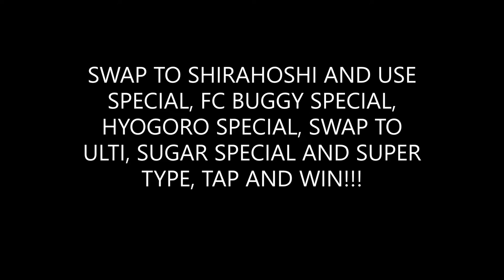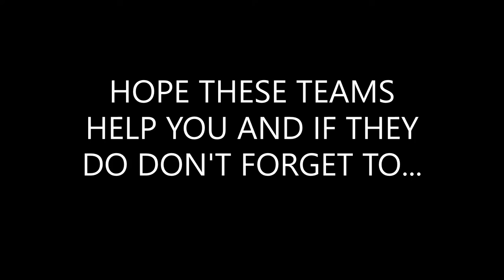[OPTC] Kizuna Magellan Accessible Teams That Don't Use Recent Or Exclusive Units!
Hi everyone, these are accessible preliminary teams that I can be used in the upcoming Kizuna. I provided a guide for these teams in the description below. I hope these teams will help players that may be missing recent characters.

Battle 1 - Vs Strength

Notes:
Start Vivi/Rebecca as Rebecca
Start Shirahoshi/Mansherry as Mansherry
Start Page One/Ulti as Page One
On 2nd stage start chain with legends as they will be less boosted by Sugar.

Guide:

Turn 1 – Clear
Turn 2 – Swap Vivi/Rebecca, use their special and clear.
Turn 3:

Swap Shirahoshi/Mansherry to Qck and use Special.
          Provides Rainbow Orbs and cures poison and paralysis.
Use FC Buggy Special
          Provides 2X Attack Boost and removes enemy Defense Up
Use Hyogoro Special
           2X Color Affinity
Swap to Ulti
          1.6 Chain Boundary
Use Sugar Special and Super Type, tap and Win!!!
          Chain Additive, Toy Soldiers, 2X Orb Boost

Potential Replacements: Ulti/Page one are not boosted or required so can be replaced with any Qck Cerebral or Free Spirit Unit.

Battle 2 - Vs Psy

Notes:
Add Int Nami Support for addition 1.3X Color Affinity!

Guide:

Turn 1 – Clear
Turn 2 – Ray Special (and Buggy if needed) and clear.
Turn 3:

Reiju Special and Super Type
          Matching Slots, Removes Poison, 2.25 Atk Boost, 2X Orb Boost
Boa Special
          Removes Bind
Fuji Special
          End of turn damage for Resilience
Page One Special
          3.25X Chain Lock
Attack and Win!!

Potential Replacements – Kizuna RR Perospero for Fujitora as he will get rid of all the bind and resilience. Then you can replace Boa with a Color Affinity Booster like V2 Marco.

Battle 3 - Vs Dex

Note:
Orochi’s Minions Support Activates Doffy Super Class on Final Stage.
Poison Should not kill you in 1 turn.

Turn 1 – Clear
Turn 2 – Okiku and clear.
Turn 3:  ORDER MATTER

Kaido Special
          2.25 Atk Boost
Jack Special
         Reduces Atk Down and gives 2X Color Affinity
Orochi Special
           2X Orb Boost
Doffy Special
          Healing, Matching Orbs, 1000 Base Attack Boost, 1.4 Chain Multiplier
Buggy Special, Attack and Win.
          80% Damage Reduction, Removes Despair

Music Attribution:

Title: Boots & Pants (Sidekick Wave Instrumental Remix)
Artist: Monkey Warhol
Album: Boots & Pants EP

This infographic was found on the One Piece Treasure Reddit Page!